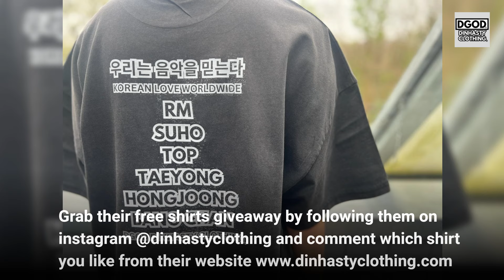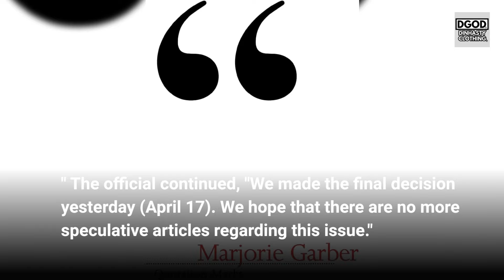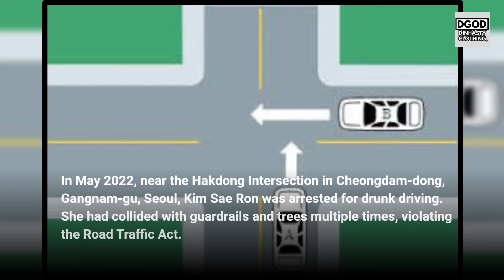Production team from 'Dongchimi' clarifies on the reason why Kim Sae Ron has been REMOVED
Grab your free shirt at their Giveaway by following them on instagram @dinhastyclothing and comment which shirt you like from their